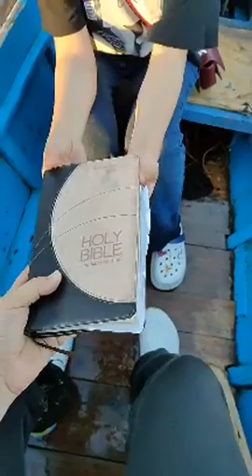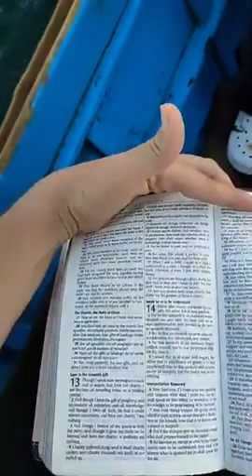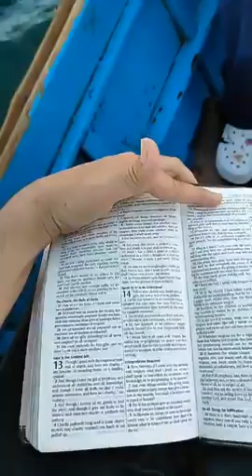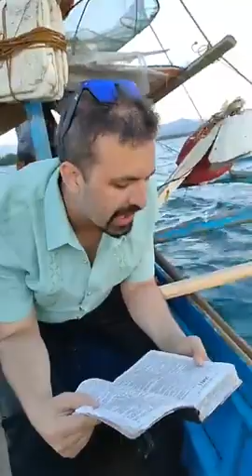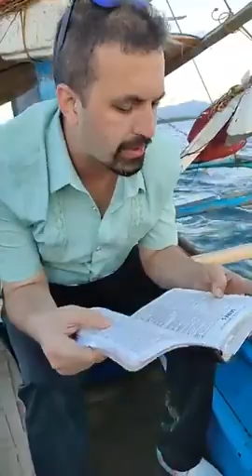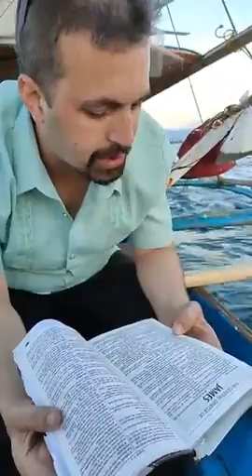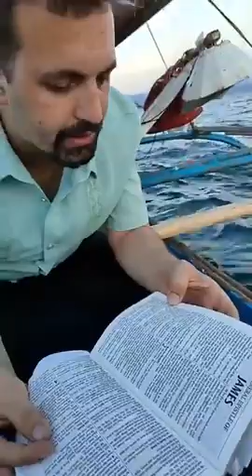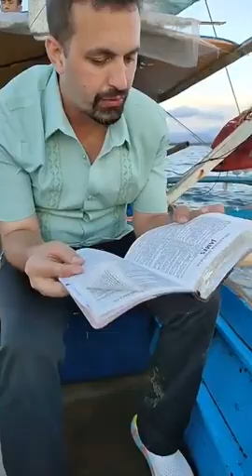Glory be to God my wife and I decided to go on a fishing boat and do a bible reading.